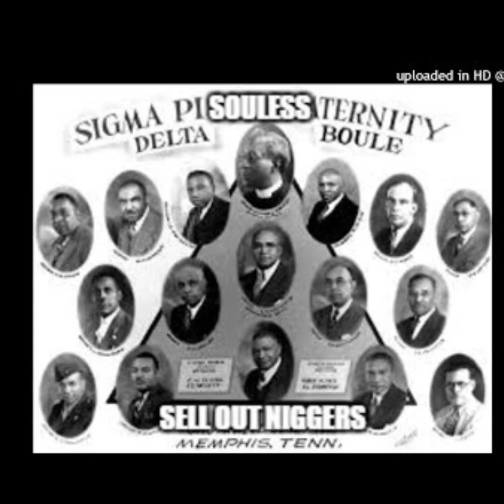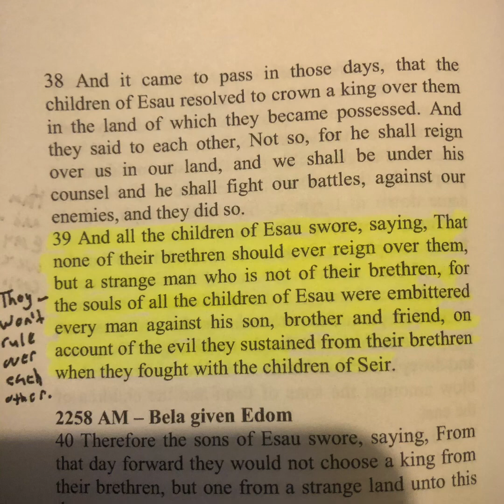The origins of player hatin/ The black boule